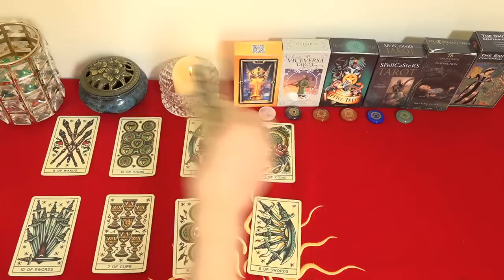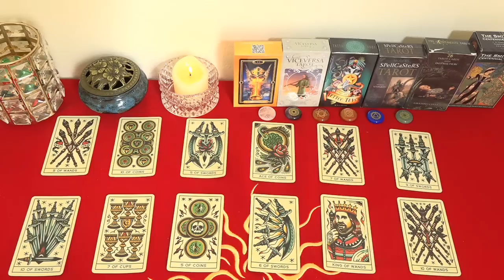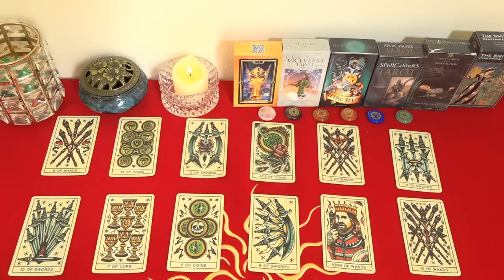Mhoni Vidente lanza Predicción🔴Horóscopo de hoy 19 de Mayo✨ La felicidad y la suerte cobran vida hoy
Mhoni Vidente de hoy 19 de Mayo 2023. Hoy, cuando la Luna forma un ángulo de 45 grados con Neptuno, Piscis debería creer más en sí mismo. También tienes tus propias fortalezas.
Si te encuentras con dificultades y fracasos en el trabajo, es necesario que analices dónde se encuentran tus errores para poder corregirlos, no te desanimes y te culpes.
Redes oficiales de Mhoni Vidente:
♈ 05:04  Aries
♉ 07:46  Tauro
♊ 10:34  Géminis
♋ 13:30  Cáncer
♌ 16:17  Leo
♍ 19:00  Virgo
♎ 21:35  Libra
♏ 24:22  Escorpio
♐ 26:56  Sagitario
♑ 29:28  Capricornio
♒ 32:13  Acuario
♓ 34:53  Piscis